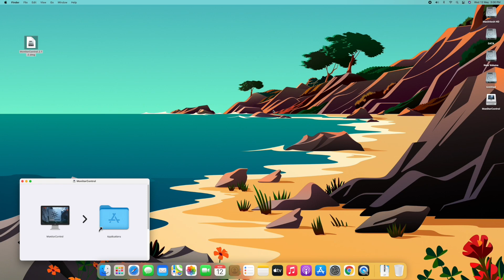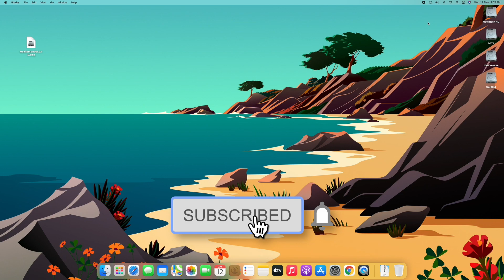How To Enable Brightness Control On External Monitor In macOS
Thanks :)

How to Enable/Fix Intel HD Graphics 615, 620, 630, 640, 650 and UHD 620 on macOS Big Sur

OUR OTHER CHANNELS
Coming Soon